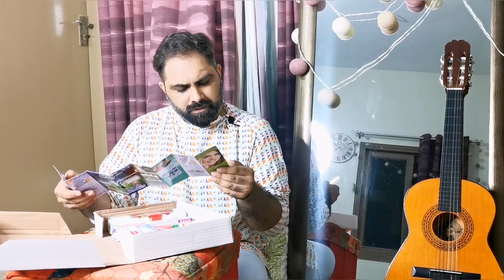English PR Package Unboxing - English Products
A few days ago I had received this amazing PR Package from SNS Care. Unfortunately, I was so caught up in things that I couldn't open it up earlier. Finally, It's being unboxed. Here is the unboxing video of the PR Package sent.

English toothpaste is a product of sns care, which I have been watching since my childhood. There used to be a jingle, "Jeet gaya English, har gayi mehngai", I still recall that one.

English has sent me this beautiful PR Package, and in this PR Package Unboxing video, I have shown what came inside. Apart from all the good products, the amazing thing is that English has now introduced sanitizers too, which are a must in the present scenario. I am so happy to have these so that I and my family stay safe.

Have a look at the video and see what are things which you would like to use. Till then take care, have a great week, Stay home stay safe.